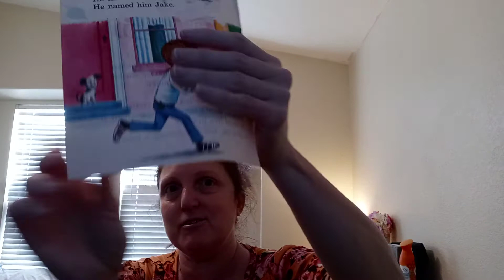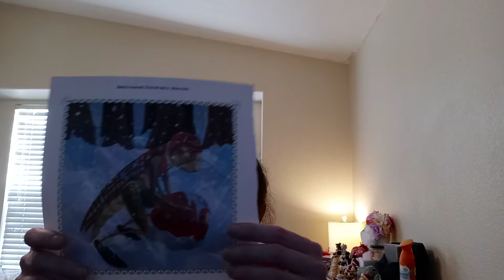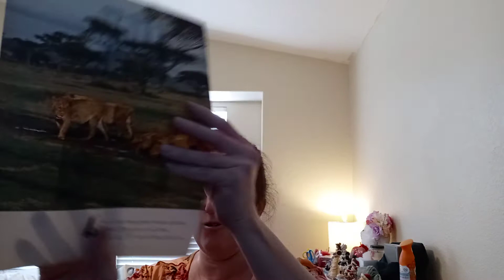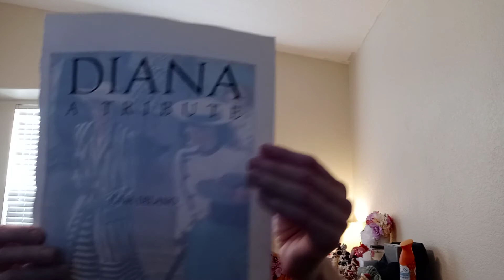Swap & Glue from Life with Patti